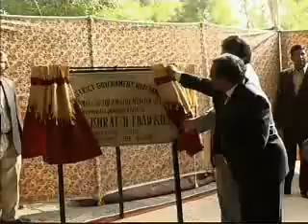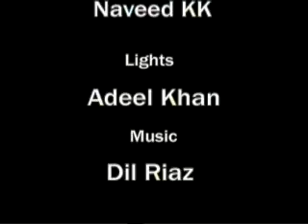District Government Hyderabad DGH Video on Mega Projetcs